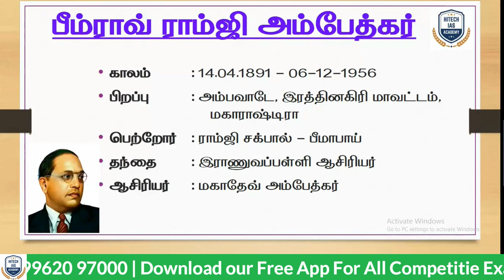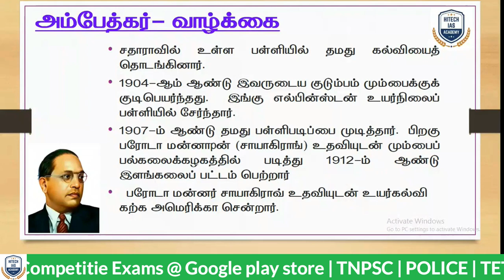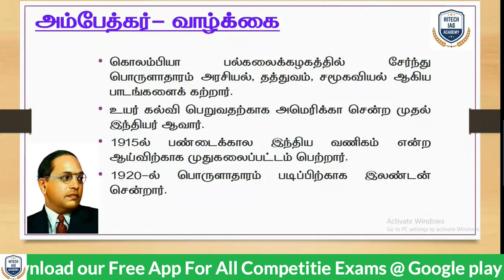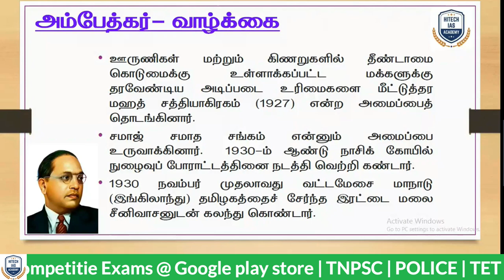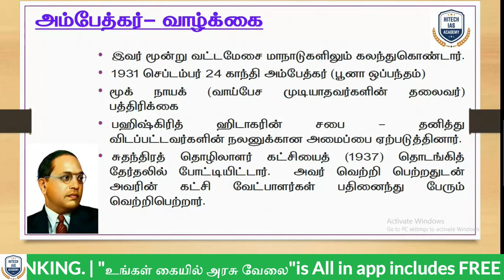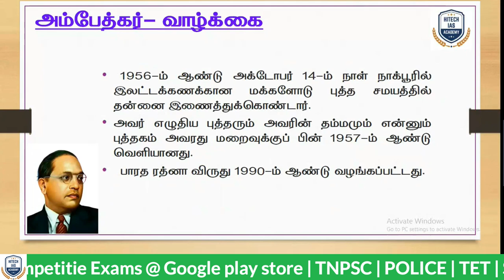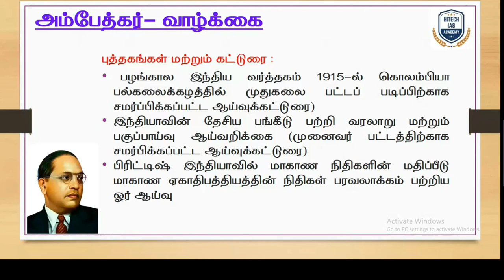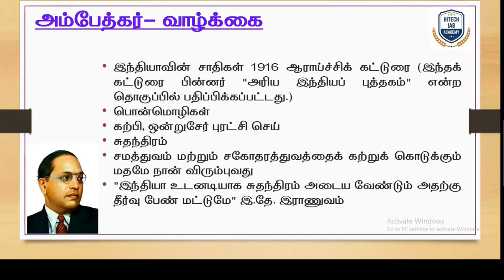டாக்டர் அம்பேத்கர் | A TO Z வாழ்க்கை வரலாறு | HITECH IAS ACADEMY | INM | TNPSC | GROUP 1 | GROUP 4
🔥 Courses Offered

👉 TNPSC & SUB - INSPECTOR Admission Going On... Limited Seats Only...

🔥 Regards
Hitech IAS Academy